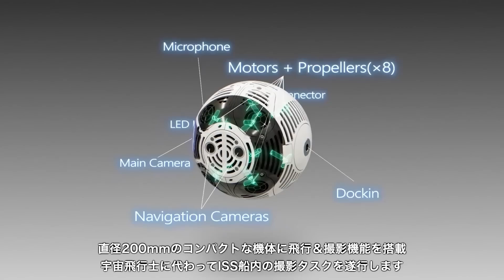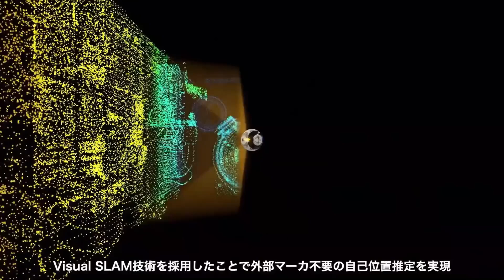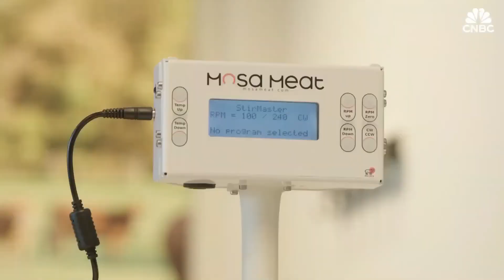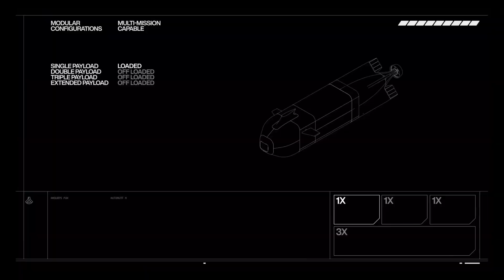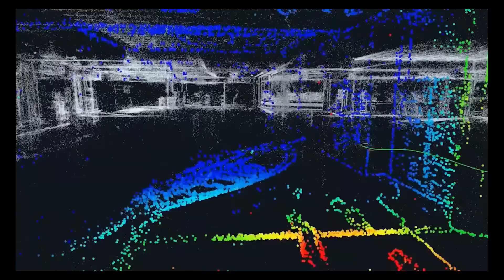15 Technologies That Will Change The World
15 Technologies That Will Change The World